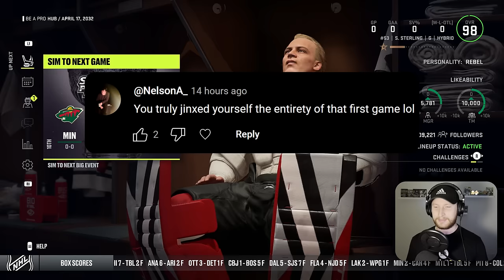NHL 24: Goalie Be a Pro #49 - "Final Playoff Run Begins..."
It's been a great journey with Scott in this Be a Pro. Some ups, lots of downs but we are here starting the final playoff run with hopes of ending on a high note. 👍